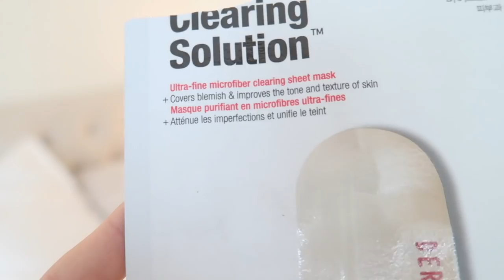How to be a funky fall queen (norsk vlogg)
Tusen takk for at du så på denne videoen, håper du likte den.

Lena sin instagram: Lenaskaiaa